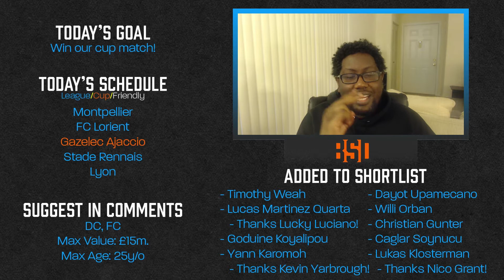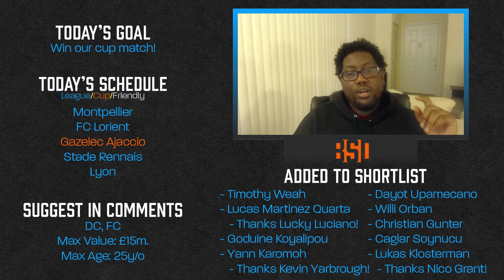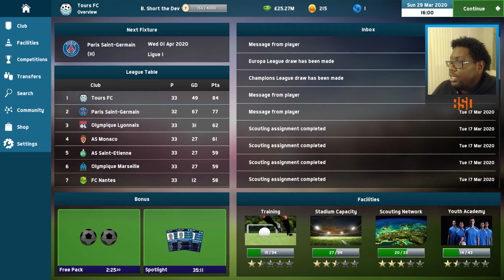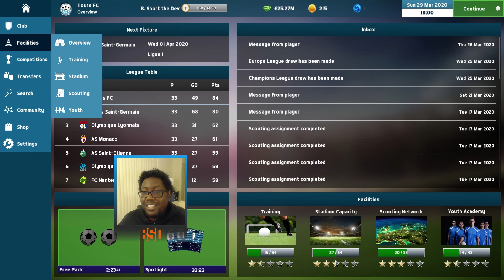OUR BIGGEST WIN! | Soccer Manager 2018 Gameplay | Tours FC Ep 34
I'm almost speechless. We dominated one of our opponents! But can we win every game in this Soccer Manager 2018 gameplay video???

Soccer Manager 2018 is a sports management game, a genre that I absolutely love! Tours FC is a club I have used in other games, so I decided to try and guide them from Ligue 2 mid-tablers to a world-class club! Let's see if Tours FC has what it takes to compete in Ligue 1 in this episode of the Soccer Manager Gameplay 2018 Road to Glory series!

YouTube, what's good!? I do daily Soccer Manager 2018 gameplay videos, and I'm currently in a Road to Glory with Tours FC! In addition to that, I do other sports-themed videos as well and I plan to sprinkle some random games through my channel as well!